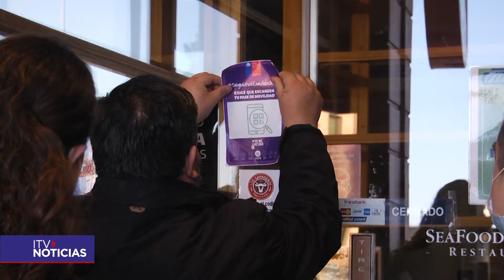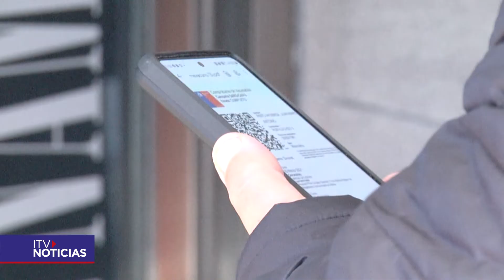Autoridad verificó la exigencia del Pase de Movilidad en restaurantes